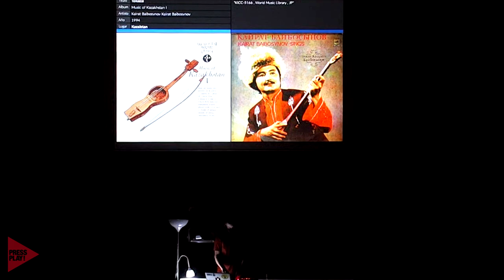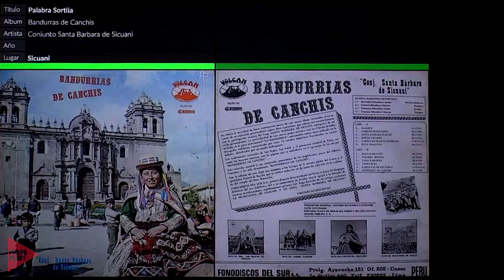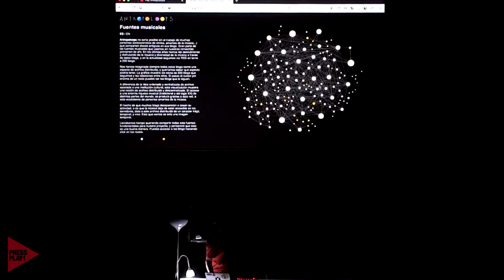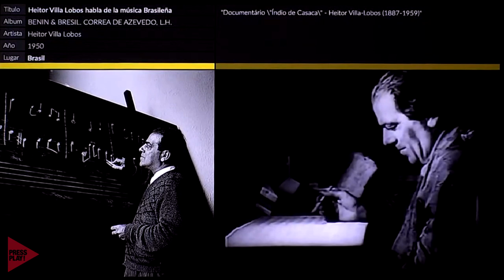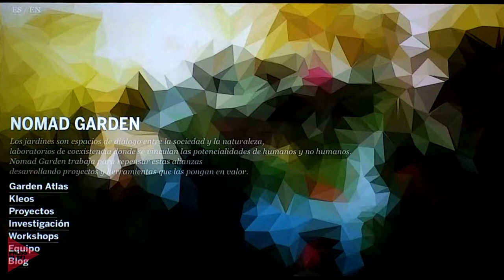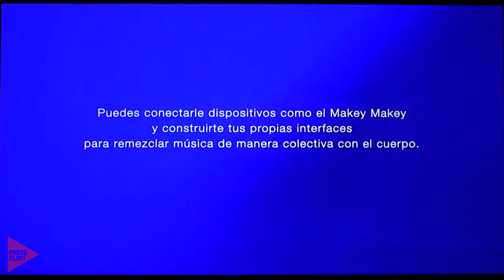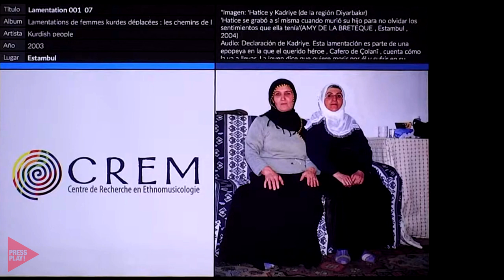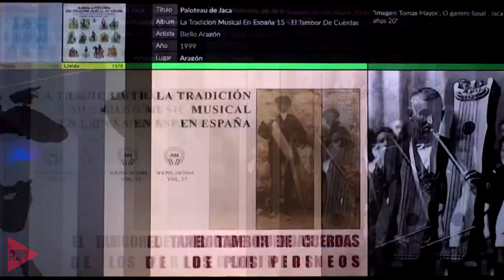Antropoloops: Tejiendo la diversidad musical del mundo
Antropoloops es un proyecto que navega entre la remezcla, la etnomusicología y la visualización de datos. desarrollado por Rubén Alonso (concepto, música y diseño) y Esperanza Moreno (software y visualización de datos), que busca abrir el proceso de remezcla en todas sus posibilidades. Parte de un acercamiento creativo y amateur a la etnomusicología desde la cultura de la remezcla, una celebración de lo común en lo diferente.

Este es la exhibición que tuvo lugar en Civican (Pamplona) como clausura del Ciclo Cultural Musical PRESS PLAY! (vol.1)